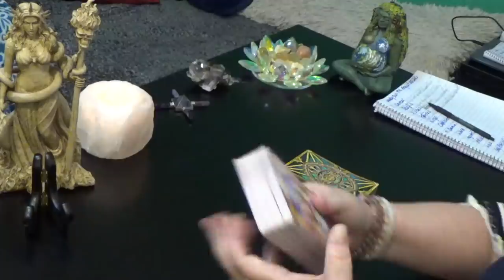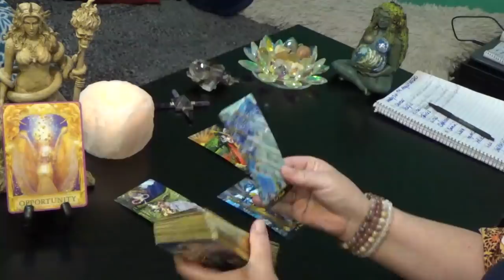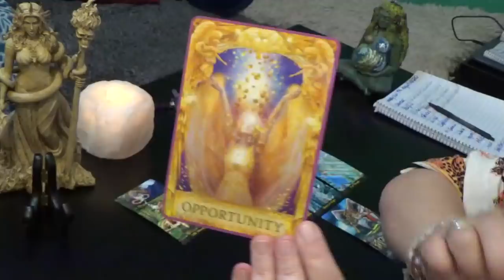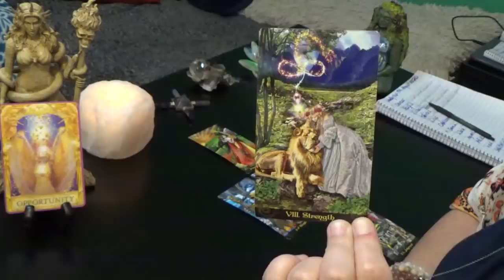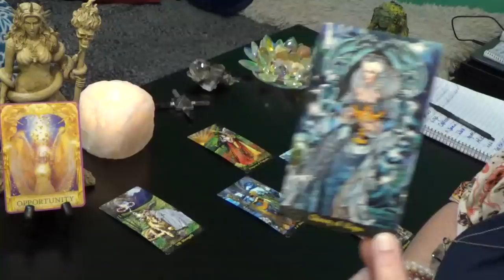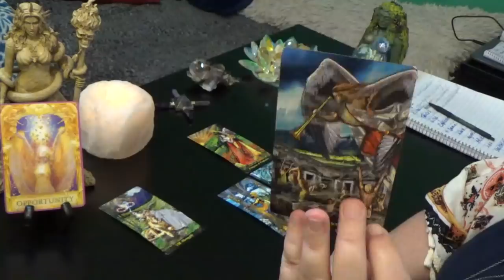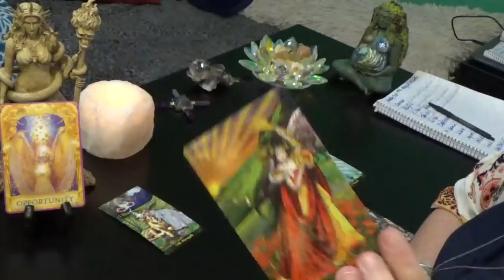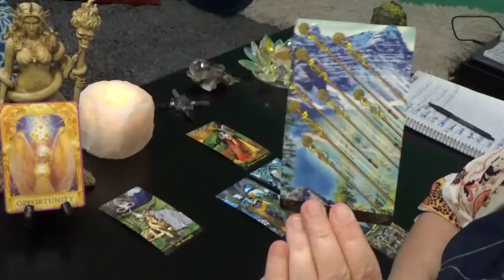VIRGO 3rd-9th AUGUST 2020 "VIRGO OPPORTUNITY THAT ROCKS YOUR WORLD!!!"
Virgo Weekly General Reading